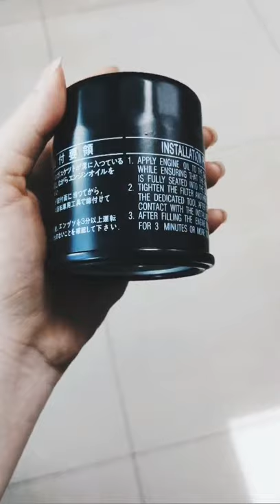Toyota oil filter